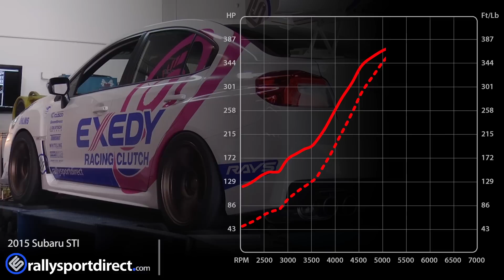RallySport Direct's 2015 Subaru STI (401 HP 371 ft/lb)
Our 2015 STI has been a blast to build and tune, we had a goal in mind for this car on the stock block and we are pleased to say we hit it. At 400WHP the car is an absolute beast. There was room for more but we wanted to keep the car safe and reliable. Our build focused around keeping this a fun yet aggressive street car with the ability to go to the track, auto-X, or drag. We tried to focus on a nice broad power band and with the tuning done by Chris Haag using the COBB V3 ACCESSPORT , we were able not only reach our goal, we did it while keeping the car safe and fun to drive in any condition.